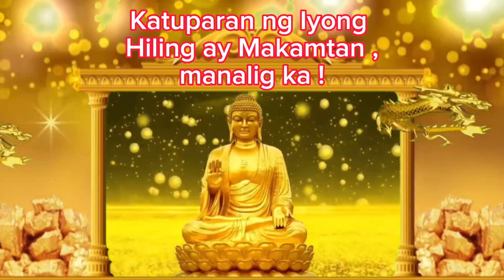WOW‼️ PAMPASWERTE NA MUSIKA ‼️ Hiling Ay May Katuparan, pakinggan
The law of attraction is a universal principle that states you will attract into your life whatever you focus on. Whatever you give your energy and attention to is what will come back to you. When you focus on the abundance of good things in your life, you will automatically attract more positive things into your life.
A manifestation is the public display of emotion or feeling, or something theoretical made real. Manifestation's origins are in religion and spirituality because if something spiritual becomes real, it is said to be a manifestation. The word's usage has spread to include all aspects of life.